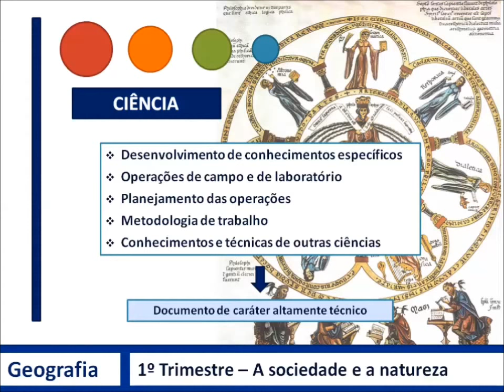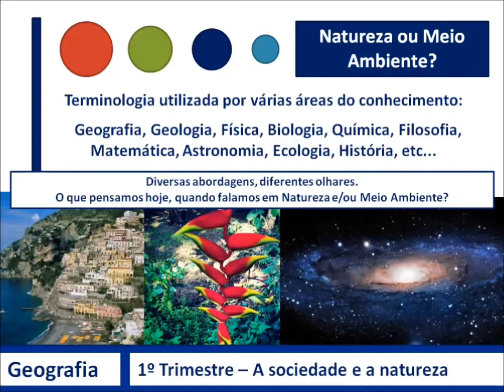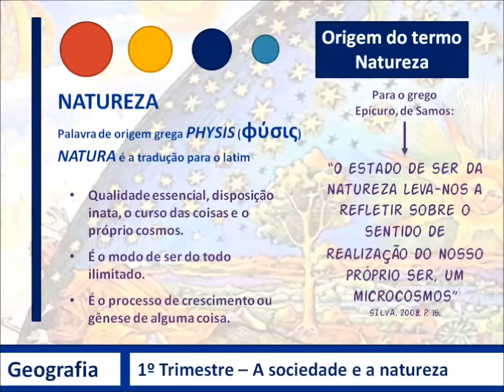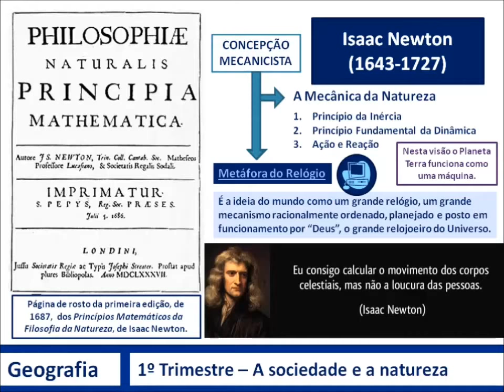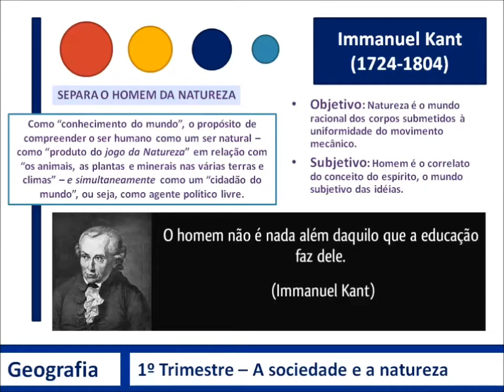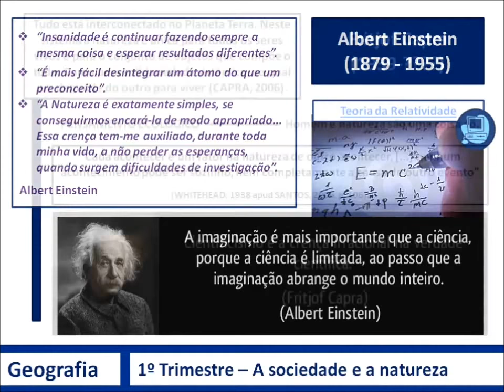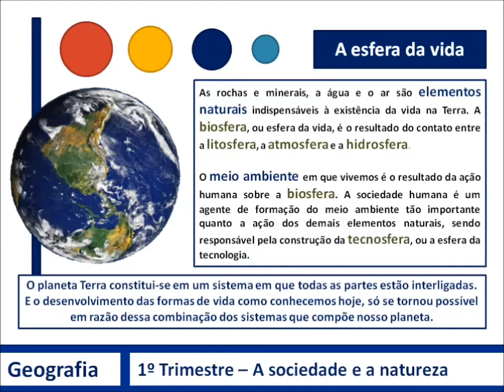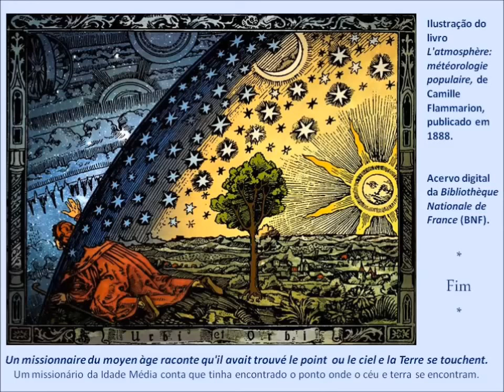Geografia - Videoaula 2 - Elementos da Geografia da Natureza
Oi pessoal!

Esta videoaula foi realizada para os estudantes do 1º ano do Ensino Médio da EME Professora Alcina Dantas Feijão e aborda os temas referentes ao 1º Trimestre de 2015 da disciplina Geografia.

Conteúdos da Videoaula 2 (Slides 25 a 41)

GEOGRAFIA: NATUREZA E SOCIEDADE
Elementos da Geografia da Natureza
Ciência e Método científico
Origens do termo Natureza
Diferentes olhares para a Natureza: Galileu Galilei, René Descartes, Immanuel Kant, Isaac Newton, Albert Einstein e Fritjof Capra.
Pensamento Mecanicista x Pensamento Ecológico
A esfera da vida: Biosfera, Atmosfera, Hidrosfera, Litosfera e Tecnosfera

Slides com o conteúdo de Geografia do 1º Trimestre

Música de fundo: Herbie Hancock - My Point of View

Peço desculpas pelos erros, pois é a primeira vez que faço uma videoaula!

CatHY!
2015